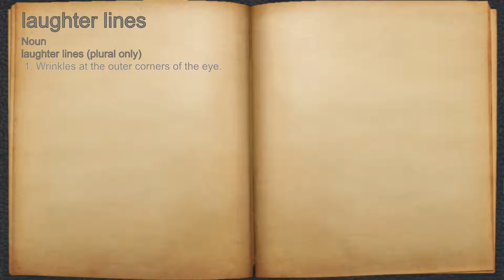What does laughter lines mean?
A spoken definition of laughter lines.

Intro Sound:
Typewriter - Tamskp